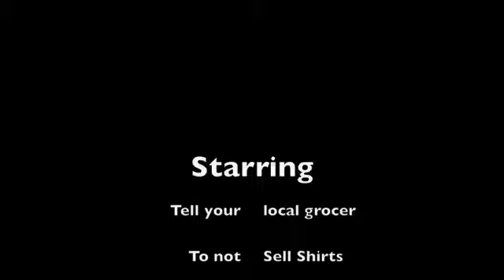Pants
love pants hate shirts